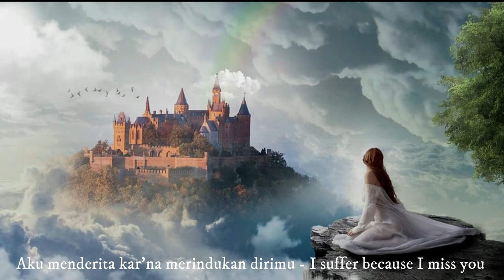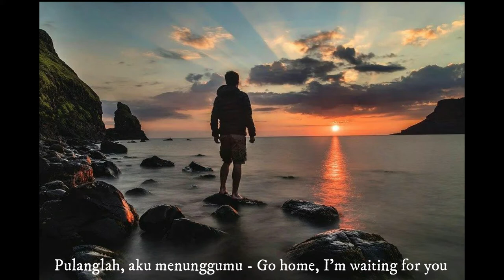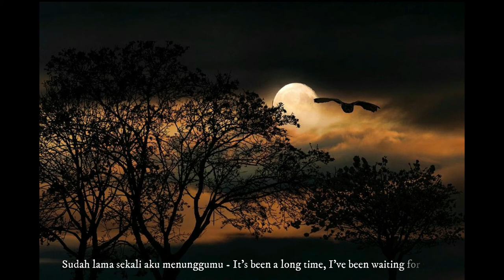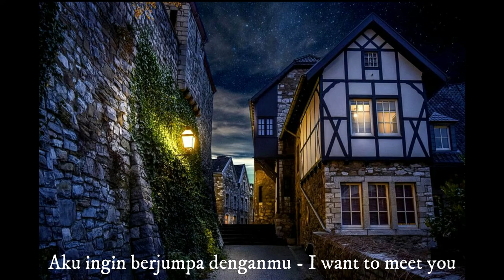Pulanglah (Come Home) - Singer : Blacktator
Pulanglah (Come Home) - Singer : Blacktator  ||  This song was recorded on March 31, 2020.
Songwriter : Dr. Moodie S. Panungkelan Gawa, M.Th.

Jauh darimu, malam terasa panjang
Away from you, the night feels long

Hidupku hampa tanpa dirimu
My life is empty without you

Sudah lama sekali, aku menunggumu
It's been a long time, I've been waiting for you

Aku menderita kar'na merindukan wajahmu
I suffer because I miss your face

Aku menderita kar'na merindukan dirimu
I suffer because I miss you

Pulanglah, aku menunggumu
Come home, I'm waiting for you

Aku merindukanmu, siang dan malam
I miss you, day and night

This song was recorded on March 31, 2020.